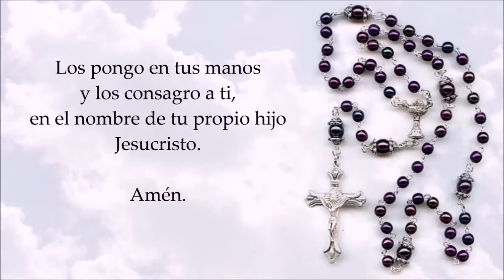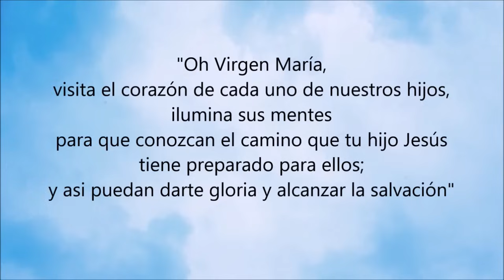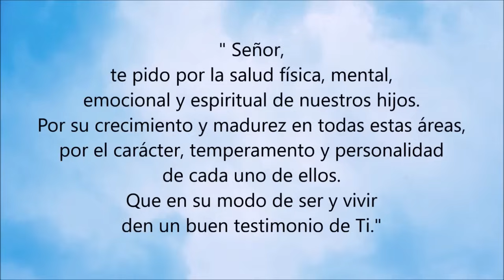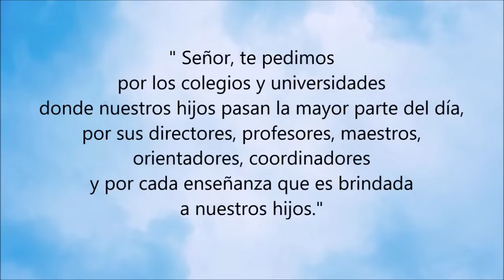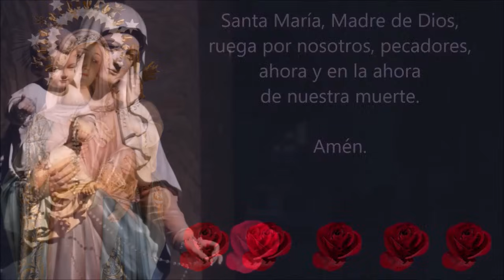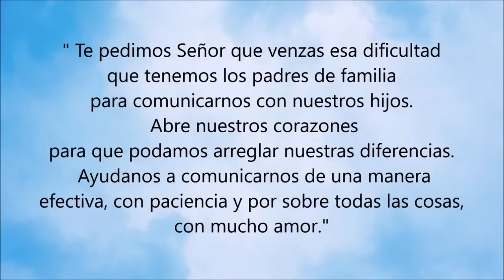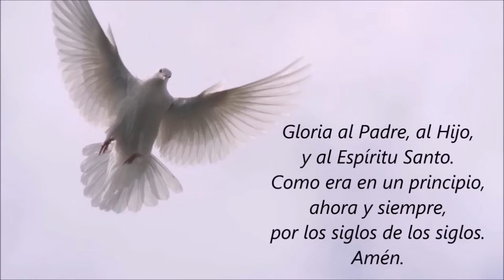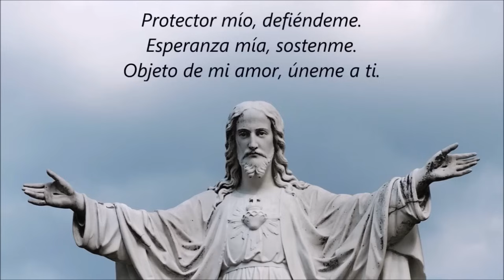🌹 ROSARIO POR LOS HIJOS 🙏❤️⭐ Santo Rosario de Hoy 🌹 Viernes 5 de Abril de 2024